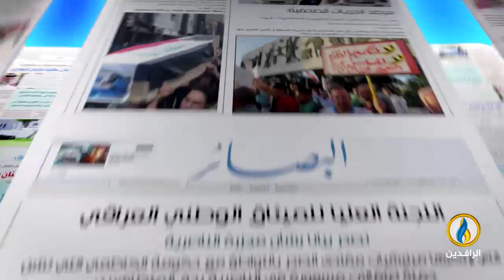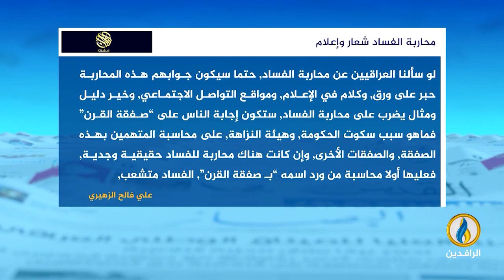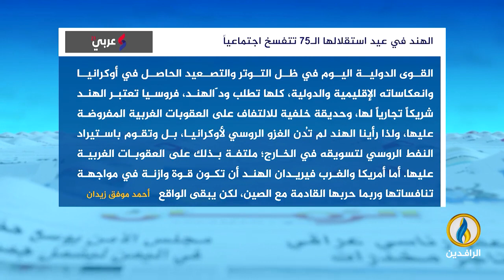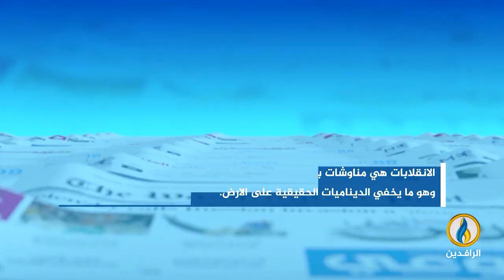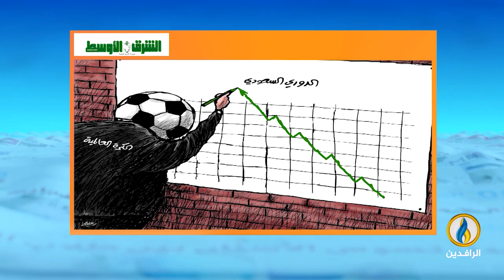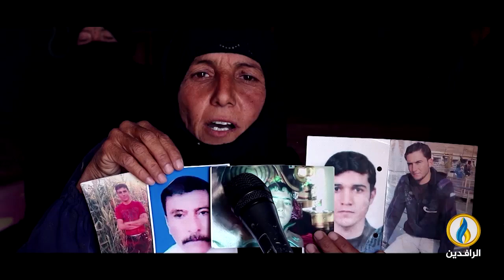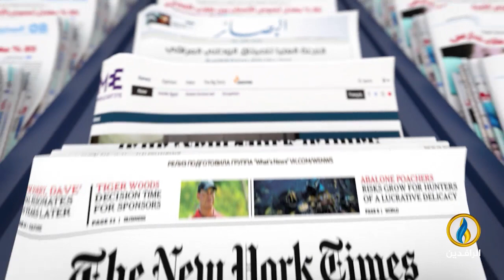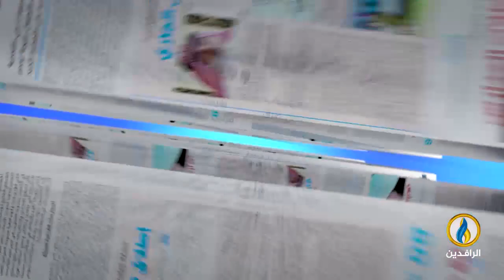صدى_الأقلام | 15 - 8 - 2023